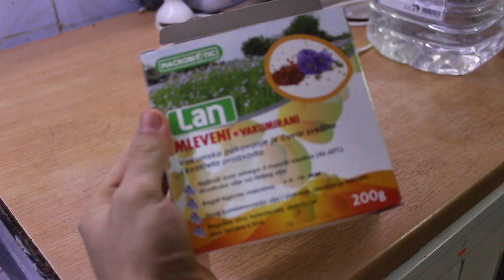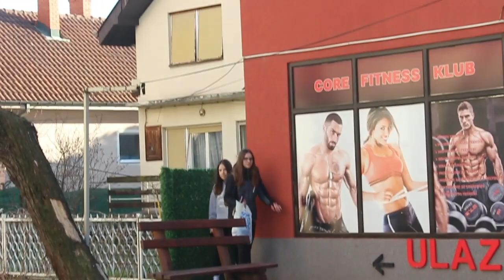Jedan sasvim običan dan sa Stojiljkom/ VLOG#9